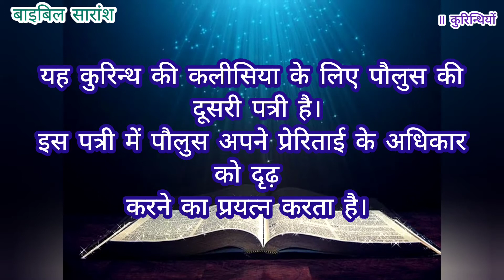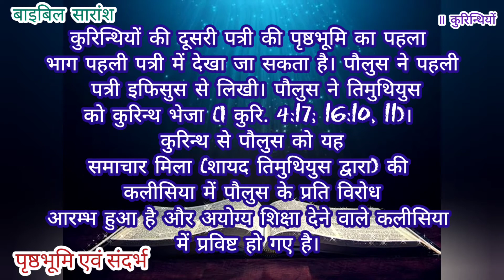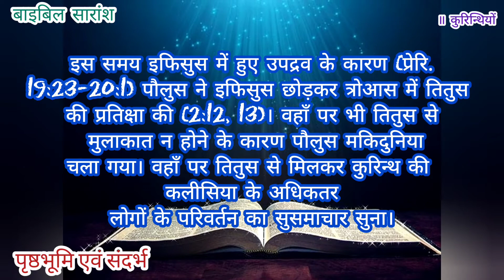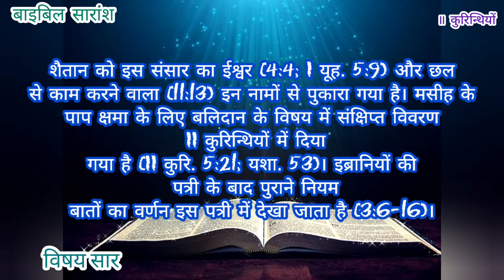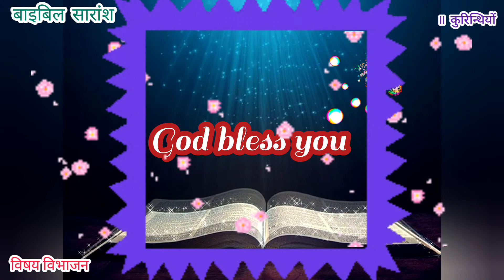📖👼 Bible Synopsis - II कुरिन्थियों lबाइबिल सारांश- 2 Corinthian |New Testament